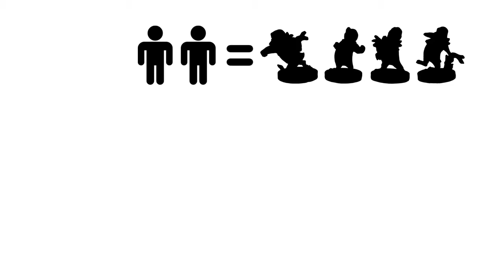Hey That's My Fish! [Reseña]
Aldo reseña Hey That's My Fish! y prepara el tablero de juego, algo que puede tomar algo de tiempo.